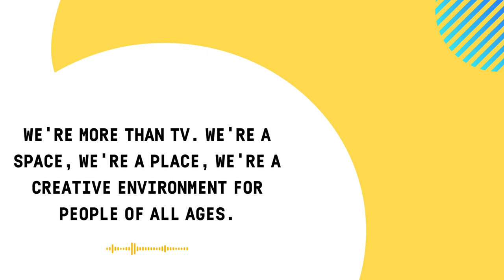We Are U | WPAA -TV CommUnity Media Center | A Shout Out to the People of CT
Everyone deserves a 21st-century Connecticut grounded in digital equity.

This is the story of a dedicated volunteer who invested her resources to prove that investing in community media can make a difference every day in the health of a community.  Fifteen years ago, the nonprofit considered closing.  Now they own a building renovated by volunteers. For four of the past five years, WPAA-TV and Community Media Center have been recognized for Overall Excellence.  In 2023 and 2024, it was the most awarded community media center in New England.

What a local Community Television Station can do to make a difference remains limitless.

HB5446 never made it to the floor for a Vote in 2024. It would have provided the residents of CT with an exceptional opportunity to achieve digital equity with tax reform targeting 'Connectivity' companies. A former cable tax lawyer drafted the bill on behalf of CT Consumers.

Thanks to all who provided letters of support. Our 2024 cable underwriting was $12,000 less than last year, which is SIGNIFICANT with an operating budget of less than $100,000 a year.

Dear Members of the Energy & Technology Committee

Everyone deserves a 21st-century Connecticut grounded in digital equity. HB5446 provides the residents of CT with an exceptional opportunity to achieve digital equity with tax reform targeting 'Connectivity' companies. It will help them achieve their obligations for the use of rights of municipal rights of way.

I support HB5446 and the suggestions requested by Rep. Mary Mushinsky.

Complete your letter with personal testimony such as the following:

1) In (Your Town), our community media station provides ...

2) My Community Media experience has been ---

3) Why didn't I know places like this exist? Now that I know I want to ...

4) When I watch videos created by my neighbors, I discover what I did not know I needed.

ACTION
Email Members of the Energy & Technology Committee & Governor

Suggestion:
Copy your local State Senator & Representative and Municipal leaders.